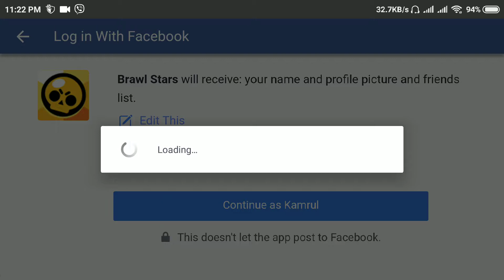BRAWL STARS BEGINNER'S GAMEPLAY IN BANGLA ∥ BRAWL STARS BANGLADESH ∥ UNLOCKING THE FIRST BRAWLER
Brawl stars gameolay